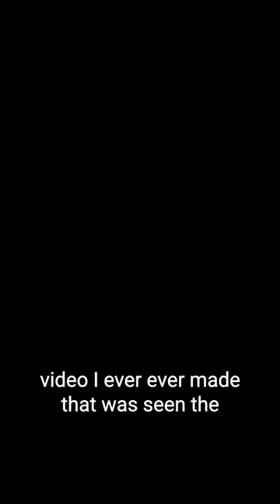Casey Neistat's First Viral Video